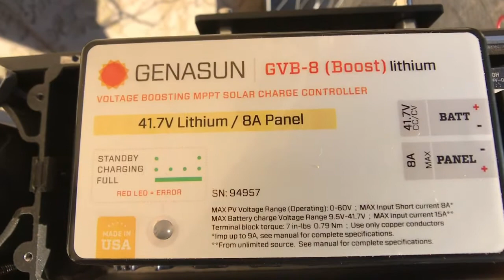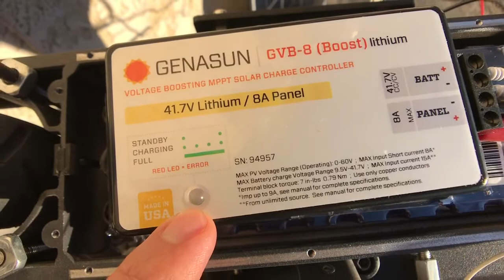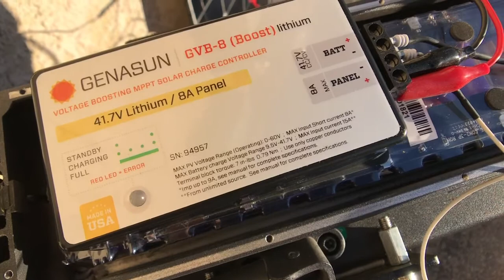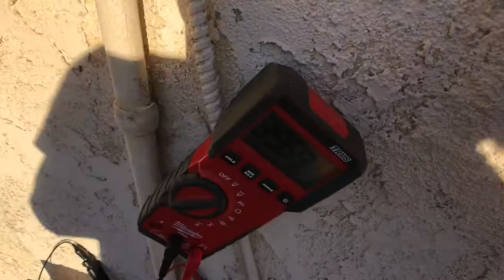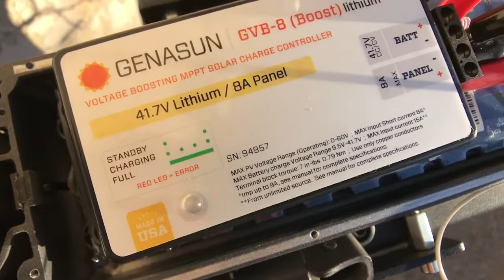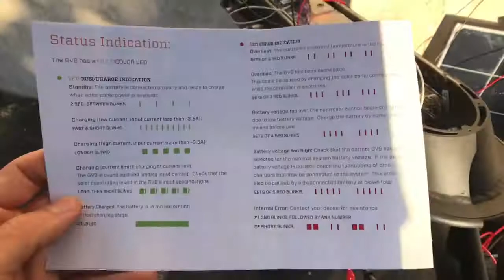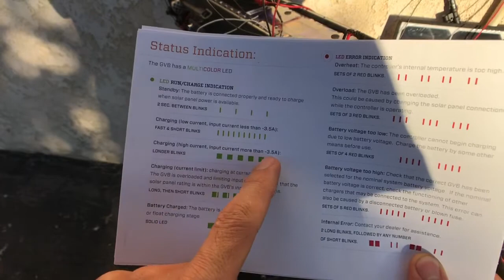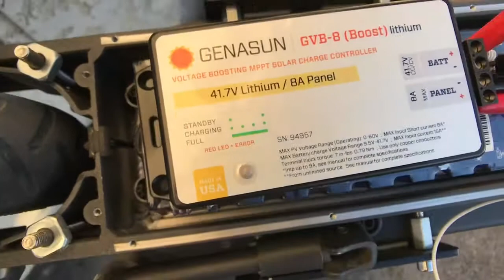SunPowered Xiaomi Mijia M365 Scooter Project 🛴✨Part 2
About True Zero Emissions:
We enjoy sharing our journey of learning to reduce smog, and we are also teaching ourselves how to build an electric scooter with a range extender. We have learned that there are many ways to accomplish reducing emissions. We like to experiment with inventions developed by others and share our experience with them. It is an exciting journey and we enjoy sharing our experience of learning, and we enjoy learning from you, too.

Want to learn more about True Zero Emissions? Below are some notes introducing the concepts on extending the range for electric vehicles. We also share some helpful links to broaden your understanding of what we study and do.

Experiment & Research Notes:
Getting more energy out than is put in, is not a free lunch. It's more like “all you can eat”, which means you can put a little energy in, and get a lot of energy out. We demonstrate this in a battery configuration that we use on our electric scooter. This type of overunity circuit that we use, which is inspired by Rick Friedrich, Tom Bearden, and Nikola Tesla, is created by a technique called "splitting the positive". In our setup, we connect the positive wire of a set of 12-volt batteries that are wired in series, to another set of drained 12-volt batteries that are connected in parallel to the positive wire, with the load connected in between these two sets of batteries. Then, we connect the negative wire of the fully charged series batteries, to the negative wire of the parallel (drained/empty) batteries. On our scooter, we use a 24-volt 500 watt brushed DC motor as our load. This wiring configuration, as shared by Rick Friedrich, allows energy from the vacuum to power the load. (From what we understand about Tom Bearden's teachings, all matter is powered by energy from the vacuum. To learn more about the vacuum, zero point energy, and source energy, we recommend to study Tom Bearden's work, which is linked below. To understand the overunity phenomenon as it applies to this circuit, check out Rick Friedrich's video "Sympathetic Resonance and Unlimited Energy".)

Once we transfer almost all of the energy from the series set of batteries to the parallel set of batteries, we switch the wiring to make the series set of batteries the parallel connected set, and the parallel set of batteries are then changed to series. Then, we can use the newly drained set of batteries as the "receiver" of the energy from the fully charged batteries. By doing this, we can have a continuous loop of energy flow for our scooter. This circuit is the most efficient means of powering any load, that I’ve study thus far, and our next step is to find an efficient way to make a switch that will automatically swap our parallel and series sets when the voltage gets to a certain level for a seamless and continuous scooter ride.

Here are the YouTube links to our free energy teachers. Their videos are a huge part of what made this project possible. Check the links at the bottom for their websites. Special thanks to Rick Friedrich for teaching the world how to make less pollution :)